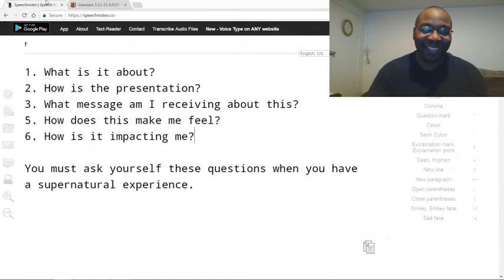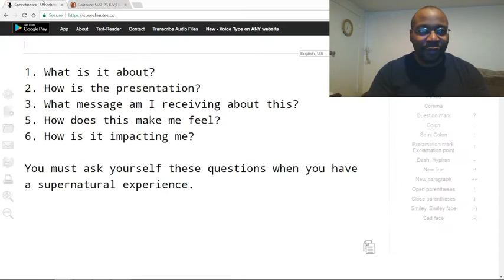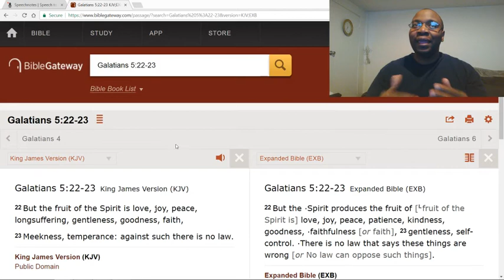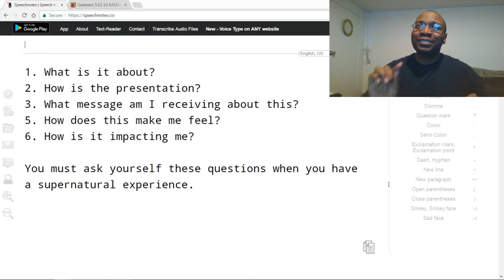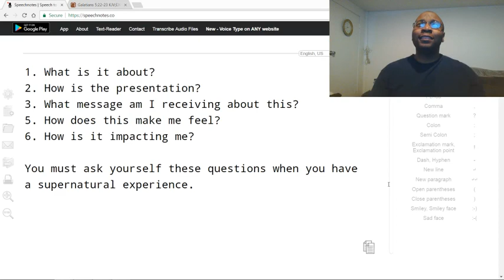How to figure out if your supernatural experiences are of God or Satan?